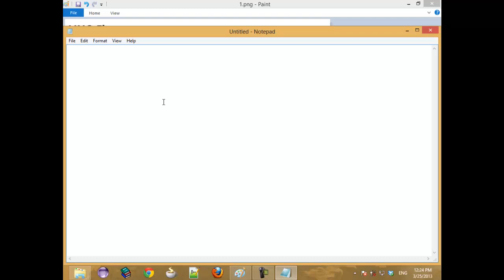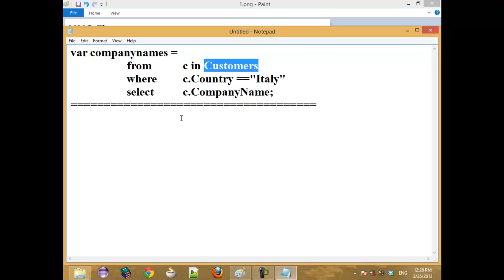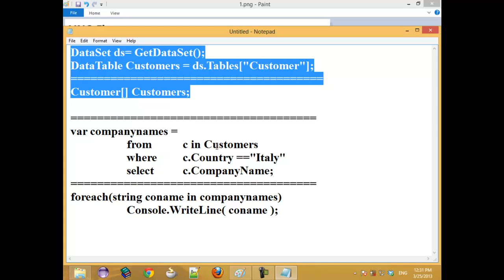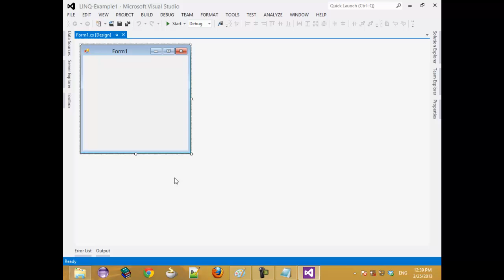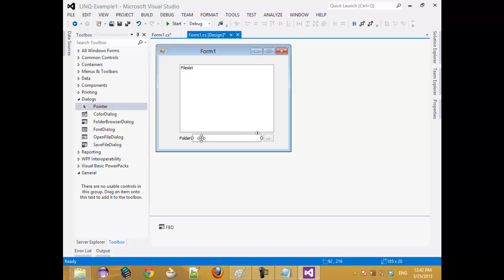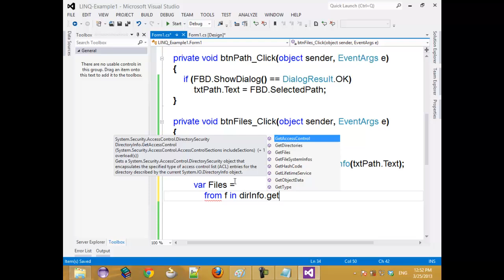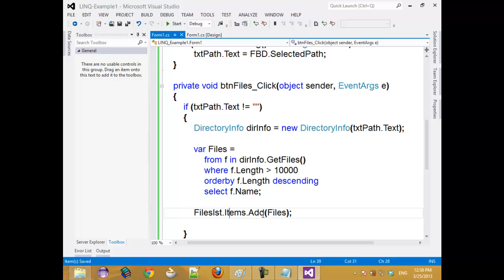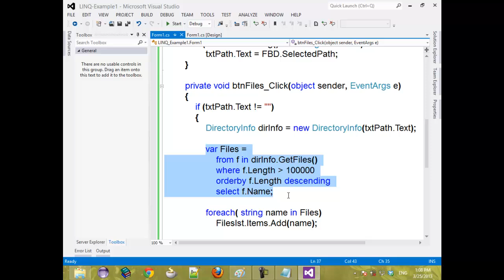1-Introduction to LINQ